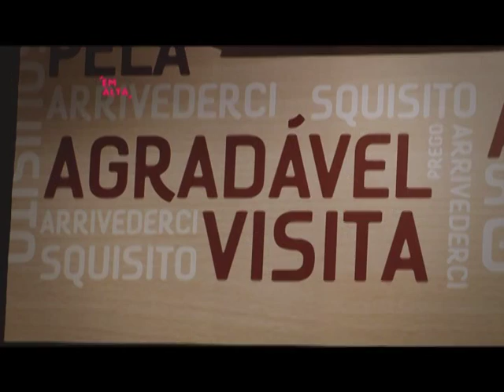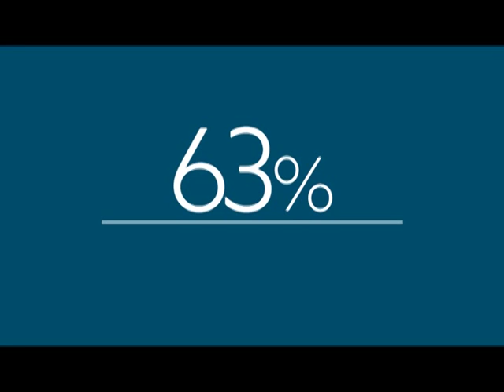Em Alta #25/07/2015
Mais um Programa Em Alta no ar. Com muitas novidades pra você!